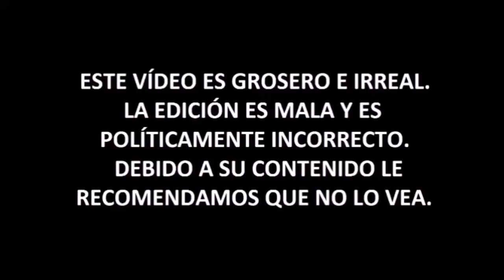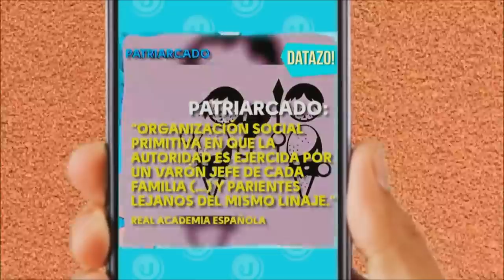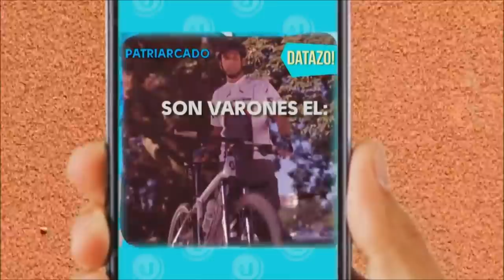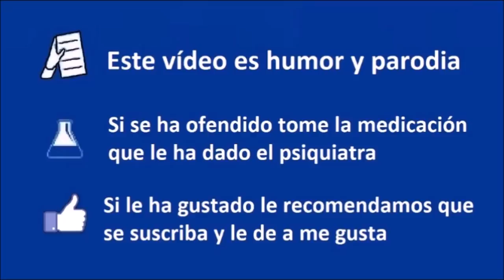El Patriarcado de TODES - Programa Todes - Coto de Caza Progre 26